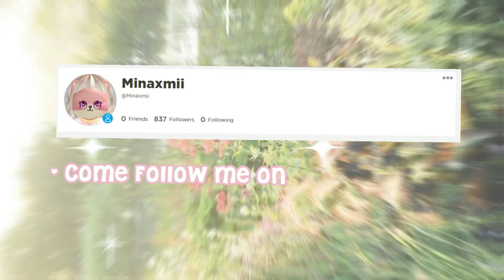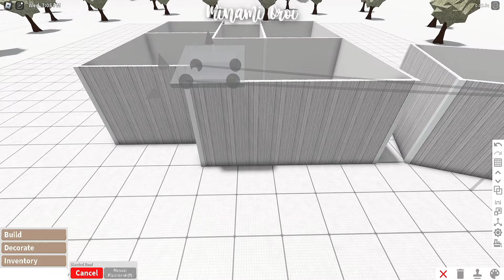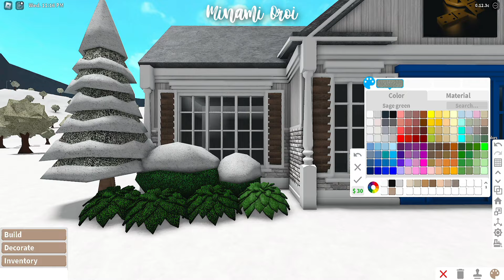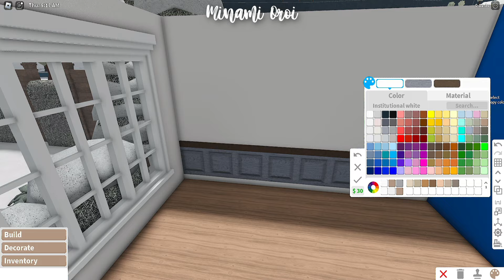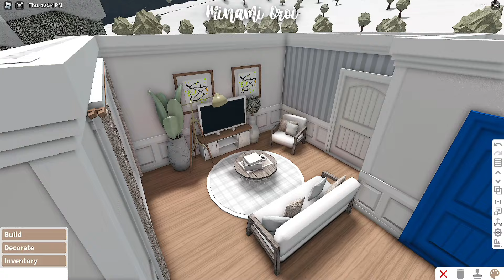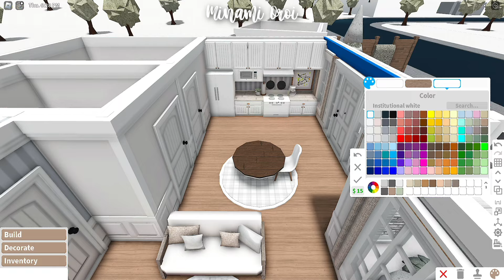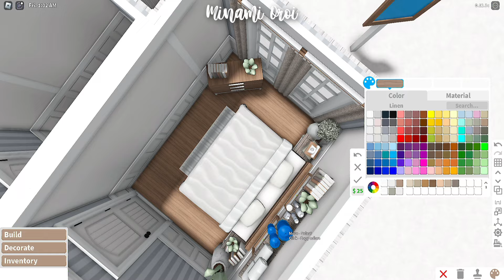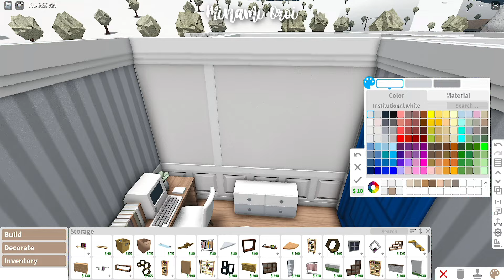Roblox Bloxburg - No Gamepass Rustic Family House - Minami Oroi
🌱🍄Build Details:
Cost: 61,983

Gamepasses Used:
None

 FaQ